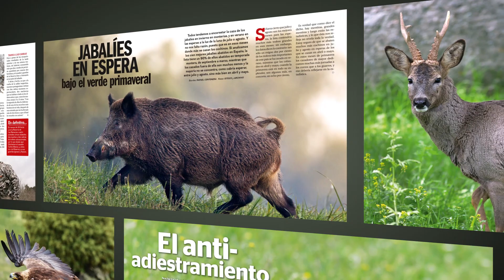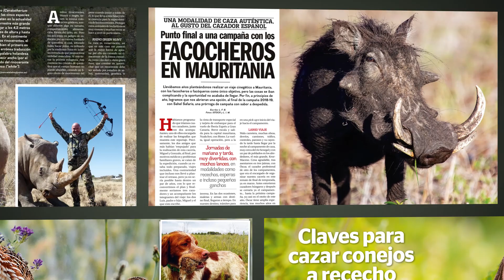Revistas Federcaza, Caza Mayor y Caça & Cães de Caça Maio 2019